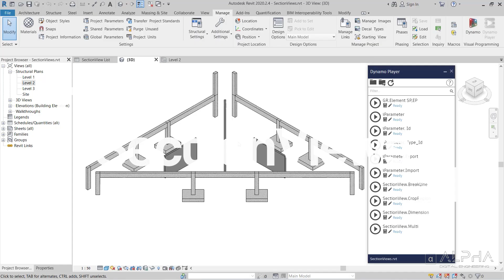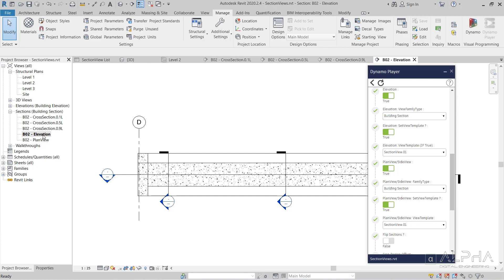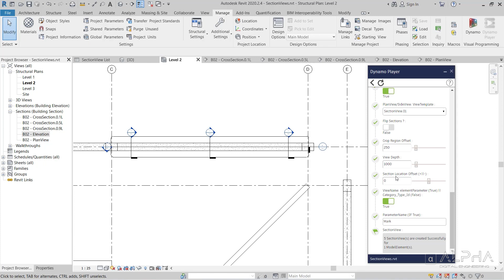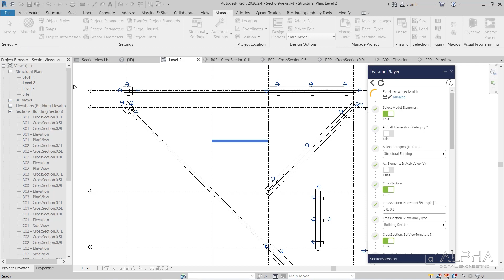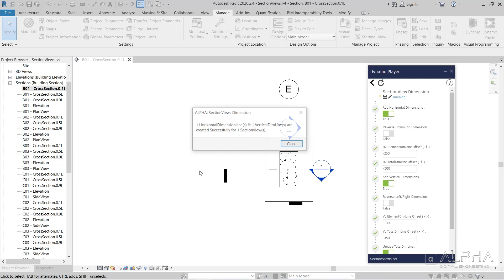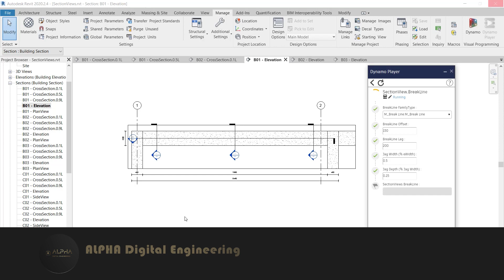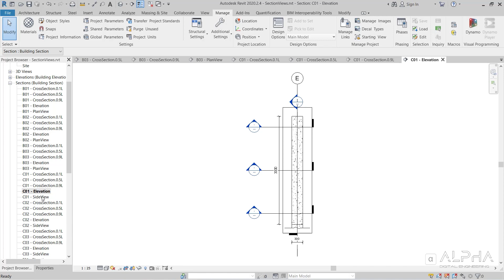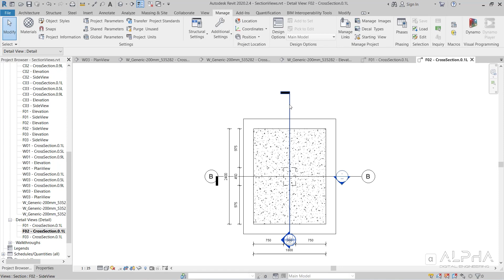Autodesk Revit Dynamo - Section Views: Create Multiple & Add Dimensions and Aligned Break Lines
Autodesk Revit Dynamo script to..
* Automate Creation of Multiple Section or DetailViews
(Multiple Cross Sections [], Elevation, Plan/sideView)
* with a selected View Template (or None)
* then Adding Dimensions
* and Detail Components (Aligned and rotated Break Lines)
* for Multiple Elements.

00:00​ - Intro
00:19​ - SectionViews Script
01:16​ - Descriptive Trial
01:52​ - Multiple Cross Sections
03:13​ - Elevation & Plan/sideView
03:40​ - Flip SectionViews
03:45​ - Crop Region Offset
03:51​ - SectionView Depth
03:59 - Section Location Offset
04:22​ - SectionViews Naming Options
04:56​ - Multiple Elements
08:47​ - Dimensions
11:31​ - Break Line Detail Component
12:31​ - SectionView Crop Borders
12:46​ - All SectionViews
16:25​ - Dimension Line References
16:40​ - Outro